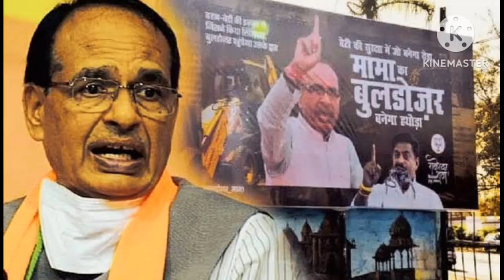बुलडोजर वाद/a new stratigic concept to rule/news & veiws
बुलडोजर वाद/a new stratigic concept to rule..

पिछले वर्षों के शासन काल में एक नयी न्यायिक व्यवस्था स्थापित की गयी।वो थी बुलडोजर व्यवस्था।प्रजातंत्र में बुलडोजर।सुनकर अचम्भा हुआ।विलकुल अविश्वसनीय। पहले इतिहास में बुलडोजर का प्रयोग विल्डर्स के द्वारा कन्स्ट्रक्शन वर्क में किया जाता था।लेकिन सभ्य प्रजातंत्र में इसका उपयोग इमारतें गिराने में होने लगा।ऐसा न्यायपालिका के आदेश के बाद ही किया जाता था।परन्तु आज  बुलडोजर बाबा व बुलडोजर मामा ने इसका उपयोग माफिया अपराधियों के विरुद्ध करना शुरु कर दिया है।इस प्रक्रिया में एक ऐसी रोड का इस्तेमाल है जहां न्यायपालिका का कोई रोल नहीं है। राष्ट्रवाद,साम्यवाद और समाजवाद तो सुना था।लेकिन अब एक और नये वाद बुलडोजर वाद का उदय हुआ है।इस वाद ने  समाज में खलबली मचा दी है।बुलडोजर का उपयोग न केवलसमाजदोषी,भूमाफियाओं,रेपिस्ट,अतिक्रमण कारियों के खिलाफ बखूबी किया जा रहा है।इसका उपयोग राजनीतिक द्वेष एवं निजी मंसूबों को अंजाम देने में भी किया गया ,बताया जा रहा है।लेकिन इस सब के बाद भी आम जनता खुश दिखती है।बुलडोजर कार्यवाही पर सरकारों को जनता का मूक समर्थन है।भले ही ये प्रजात़ंत्र का मज़ाक़ है लेकिन आम जनता बुलडोजर कार्यवाही समय की मांग मानती है। सभी दुर्दांत माफिया मुस्लिम है इसलिये इसे  मुस्लिमों के विरुद्ध अभियान कहा जा रहा है।लेकिन ये सत्य नहीं है।मुझे नहीं मालूम बुलडोजर कार्यवाही संविधान व कानून संगत है या नहीं।एक नागरिक के तौर पर इसे एक सामयिक कार्यवाही कहा जा सकता है।लेकिन कुछ प्रश्न है। न्यायालयों की अनदेखी कर प्रजातंत्र की दिशा किस ओर मोड़ी जा रही है।अपनी ही सत्ता में बैठे ऐसे अपराधियों को क्यों बख्शा गया।विरोधियों के विरुद्ध ही कार्यवाही से क्या संदेश दिया जा रहा है।क्या सत्ताधारियों ने सोचा है जब वे सत्ता में नहीं हों येगे तो यही बुलडोजर चाचा उन पर भी चलेंगे।वार प्रतिवार के इस खेल में प्रजातंत्र फंस गया लगता है।हो सकता है 2024 में नये संसद भवन में प्रजातंत्र  मूक दर्शक बन राजशाही का स्वागत करे।
YouTube.com/@historyoffarrukhabad